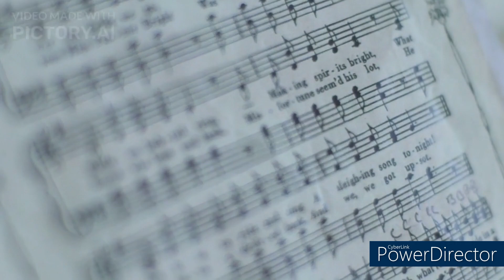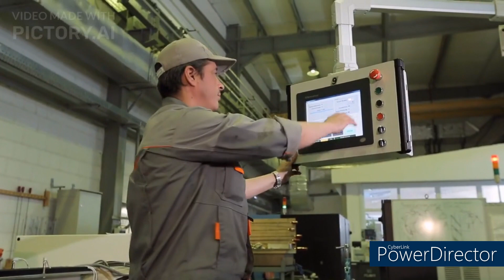"Russia: Unveiling the Enigma" "রাশিয়া: রহস্য উন্মোচন"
YouTube Video Description:

Welcome to our in-depth exploration of Russia, a captivating land that spans across two continents and encapsulates an astonishing array of cultures, landscapes, and histories. Join us on this virtual journey as we unveil the many facets of this vast and complex nation. From its rich history to its modern-day significance, we'll delve deep into the heart of Russia's story.

Russia
Russian culture
Russian history
Eurasia
Geopolitics
Russian cuisine
Diversity
Russian traditions
Landscapes
Soviet Union
Historical legacy
Eurasian geography
Moscow
St. Petersburg
Russian literature
Russian art
Political landscape
Vladimir Putin
Global influence
Cold War
Eastern Europe
Trans-Siberian Railway
Natural resources
Red Square
Hermitage Museum
KGB
Russian Revolution
Russian architecture
Taiga
Ural Mountains
Siberia
Volga River
Russian Orthodox Church
Perestroika
Russian ballet
Russian language
Space exploration
Gorbachev
Soviet history
Russian nationalism
Winter Palace
Russian monarchy
Kazimir Malevich
Fyodor Dostoevsky
Leo Tolstoy
Tchaikovsky
Rachmaninoff
Russian traditions
Russian folklore
Gulag
Join us as we embark on a comprehensive exploration of Russia's captivating past and its ever-evolving present. From the grandeur of Moscow's Red Square to the tranquil beauty of Siberia's Taiga, we'll traverse through the breathtaking landscapes, delve into the pages of Russian literature, and navigate the intricate web of its geopolitical importance. Don't miss this opportunity to uncover the enigma that is Russia.

Feel free to mix and match these hashtags to best suit your content and the platform you're using. Remember, it's essential to use relevant hashtags to reach your desired audience effectively.
Iconic landmarks
Russian architecture
Trans-Siberian Railway
Siberian wilderness
Russian folklore
Russian ballet
Russian literature
Fabergé eggs
Russian monarchy
Kremlin history
Soviet era
Russian space exploration
Russian Revolution
Matryoshka dolls
Russian winter
Russian cuisine
Russian traditions
Russian folklore
Russian Orthodox Church
Samovar
Russian nationalism
Russian artistry
Russian aristocracy
Volga River cruise
Russian festivals
Russian diplomacy
Russian economy
Russian innovation
Russian fashion
Russian icons
Russian sports
Russian geography
Russian climate
Russian music
Russian theater
Russian education system
Russian healthcare
Russian holidays
Russian natural resources
Russian wildlife
Russian cities
Russian politics
Russian literature classics
Russian film industry
Russian technology sector
Russian cultural heritage
Russian artisans
Russian design
Russian philosophy
Russian philosophers
These keywords should help you cover a wide range of topics when discussing Russia in your content or posts.
Remember to use hashtags that are relevant to your content and resonate with your target audience.